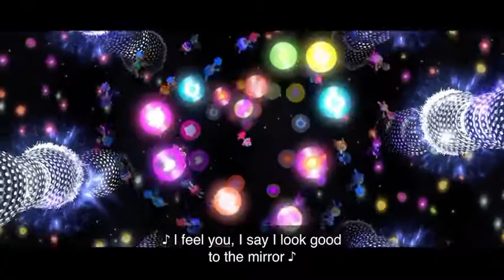TROLLS WORLD TOUR | IT’S ALL LOVE